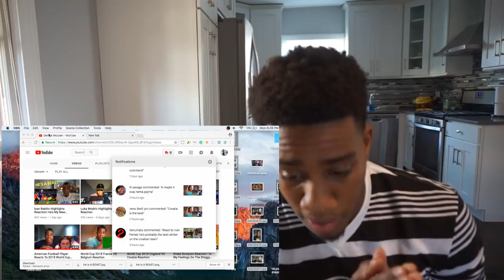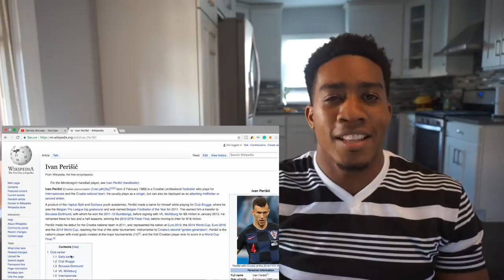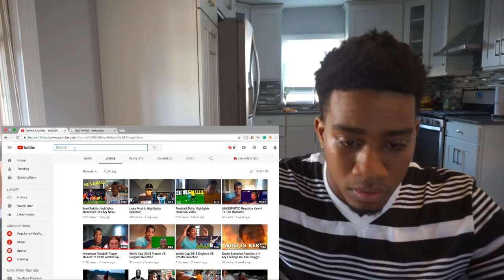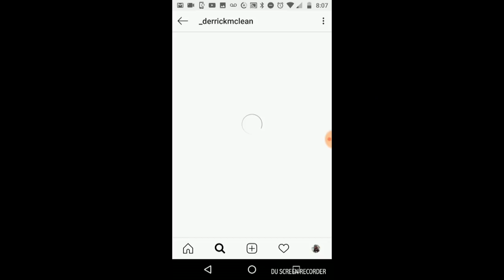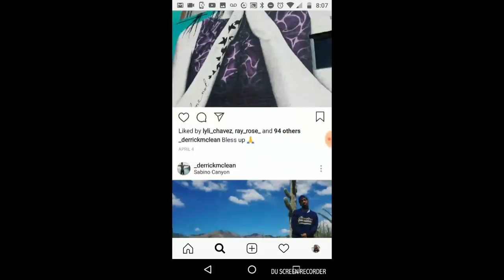Ivan Perisic Highlights Reaction! I'm Impressed!!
Ivan Perisic All 21 Goals and Assists Highlights Reaction!

Another great  Croatian cup player in this reaction video. Make sure to leave any player you want me to react to next in the comment section.